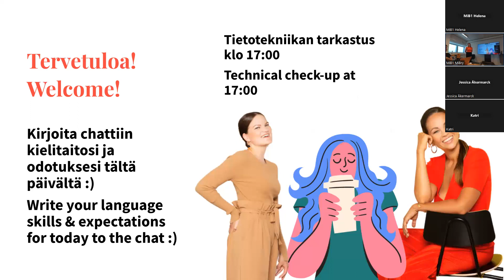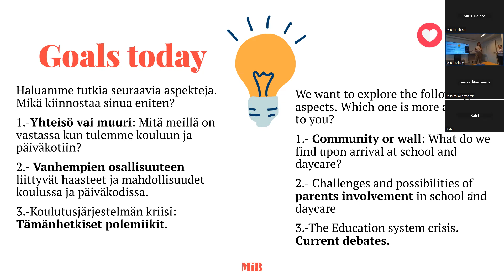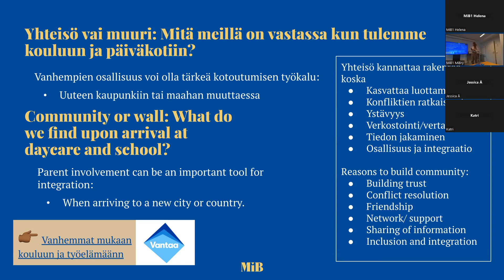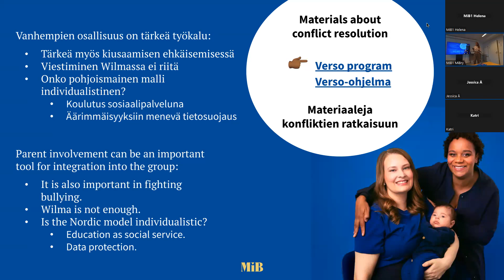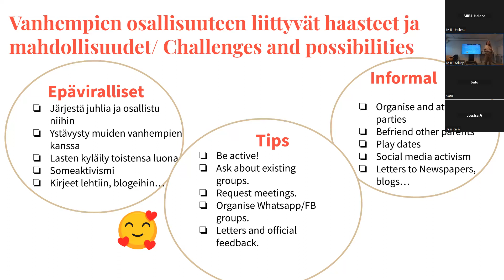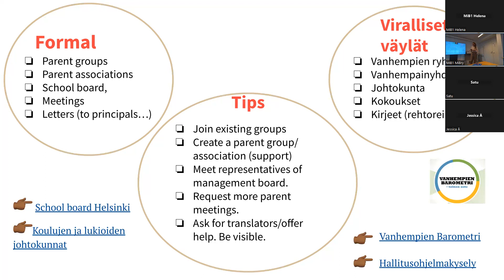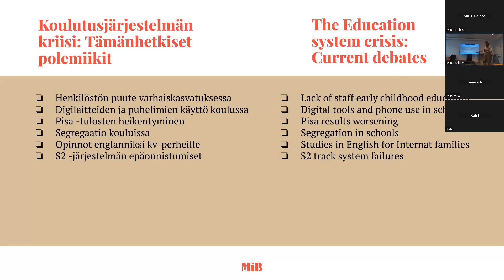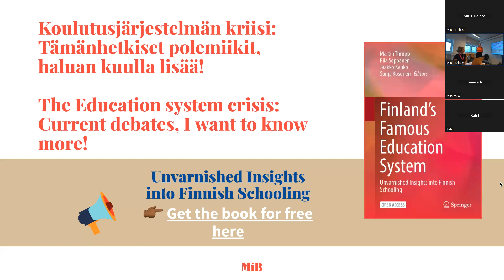MiB Family & Work: Exploring school and daycare involvement